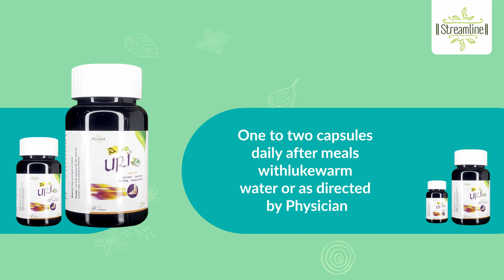Uric Acid Treatment || Dr, Uri || Streamline Pharma P Ltd || 83605-75455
Uric Acid Treatment is become so complex and complicated these days that everyone is getting confused about efficacy of available solutions. There are number of medicines available in the market that everyone is getting confused over the selection and prescription. Dr. Uri is a trusted solutions from Streamline Pharma P Ltd .
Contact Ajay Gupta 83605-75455